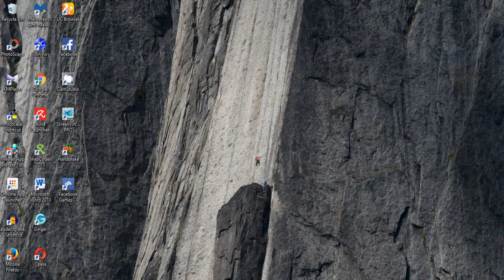Aricle lvl 134 Siegelord Scenario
Aricle Siegelord Scenario before grenwood Legion